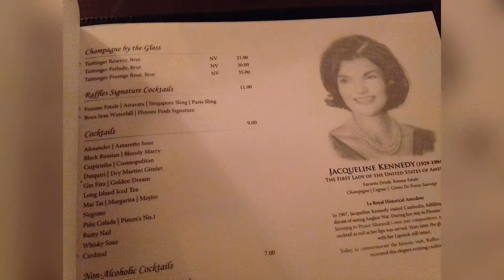Raffles Hotel Le Royal 🇰🇭 ラッフルズ ホテル ル ロイヤル/プノンペン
14-15.Aug.2017

動画：iPhone6s

画像：FUJIFILM X100F